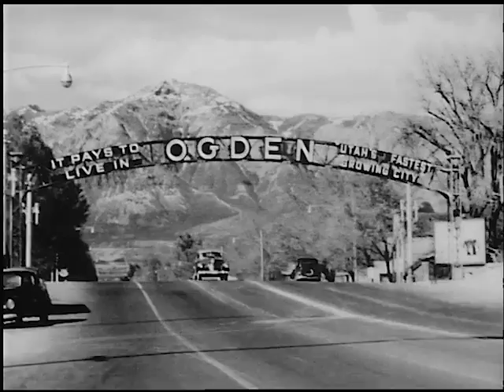1945 - THE AMERICAN SCENE NUMBER 5: A JOURNEY - FOOTAGE - MEMORIAL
Documentary short about 4 United States towns in wartime. Whitman-esque.